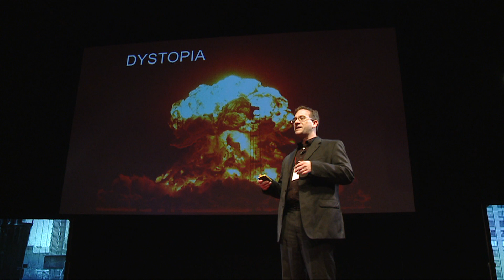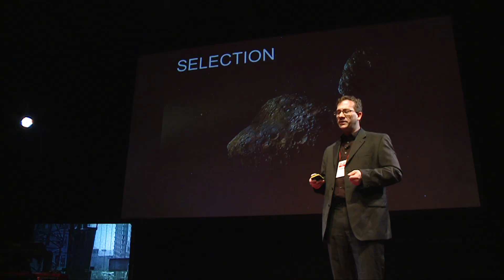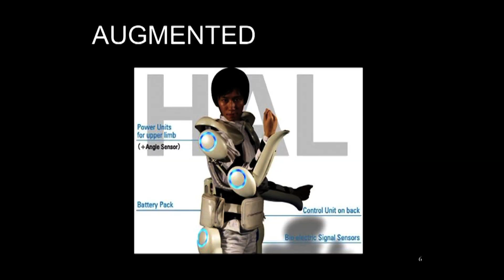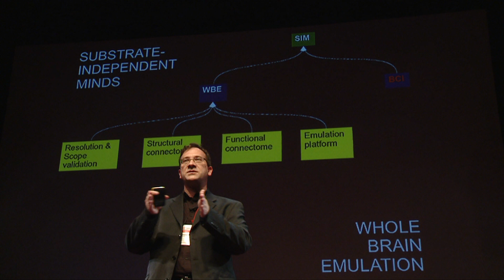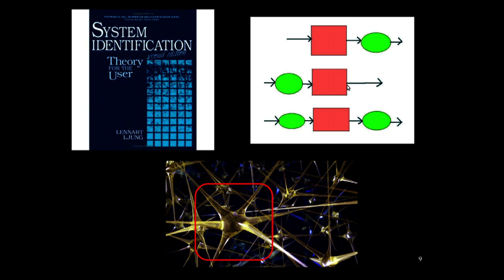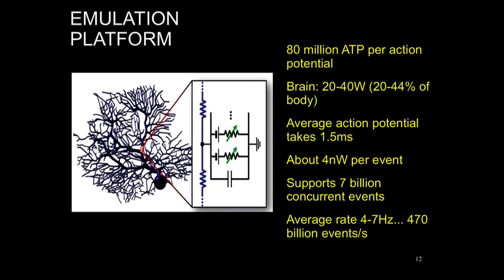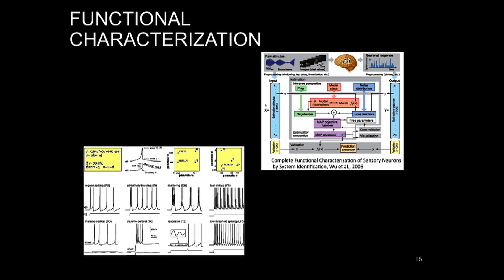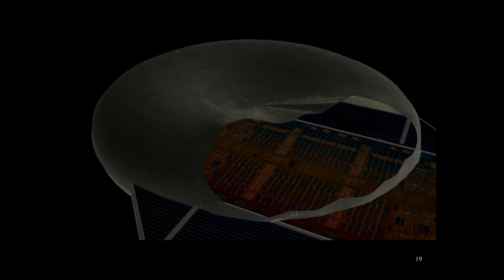Machines in minds to reverse engineer the machine that is mind: Randal A. Koene at TEDxTallinn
Randal A. Koene is Dutch neuroscientist and -engineer, co-founder of carboncopies.org network.
Randal's research is centered on how to decode and simulate brain processes on computers and to find out, if and how could we possibly transfer mind to a non-biological substrate that is needed in patient-specific neuroprostheses. He is also working on the feasibility and roadmap to whole brain emulation.